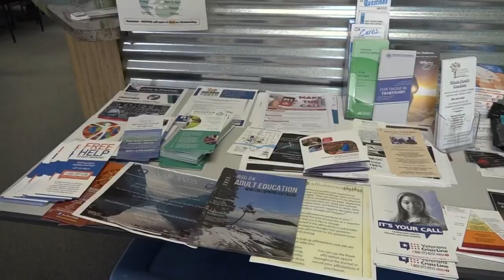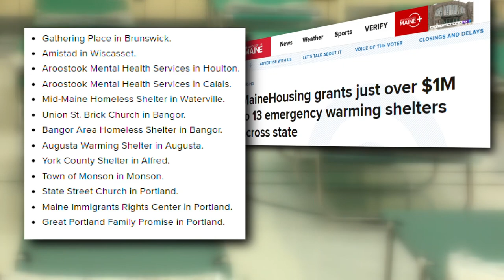State funding delivered to more than a dozen Maine homeless shelters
Just over one million dollars will help keep overnight warming shelters in Maine open for the rest of the cold season.